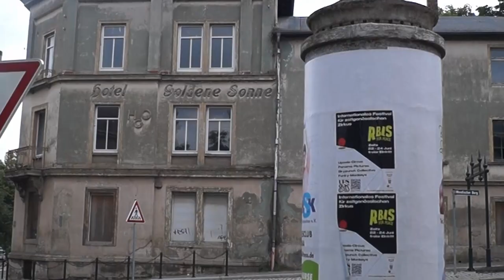ZEITZ GESTERN UND HEUTE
Einblicke in die Vergangenheit und in die Gegenwart von Zeitz.